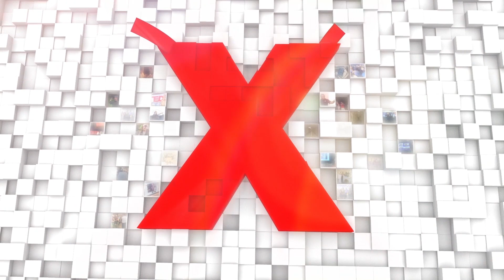Medicine for the Greater Good | Panagis Galiatsatos | TEDxBeaconStreetSalon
Medicine for the Greater Good strives to know the science, know the patients, and know the community in order to achieve one of the promises of medicine: healthy people and healthy neighborhoods.  We train healthcare professionals to engage with the community in order to assure this promise is fulfilled​​ Panagis Galiatsatos is the co-founder and co-director of Medicine for the Greater Good, a community engagement initiative for healthcare professionals in training, allowing them to have meaningful partnerships with the local community. His research focus is on community engagement and health disparities, and has recently authored “Building Healthy Communities through Medical-Religious Partnerships”. Further, he investigates how community engagement can be a valuable tool to offset burnout many physicians-in-training are experiencing.

He completed received his bachelor of science from Temple University, his medical degree from the University of Maryland School of Medicine, and completed his medical training at Johns Hopkins Bayview Medical Center (internal medicine), Johns Hopkins Hospital (pulmonary medicine) and the National Institutes of Health (critical care medicine). This talk was given at a TEDx event using the TED conference format but independently organized by a local community.